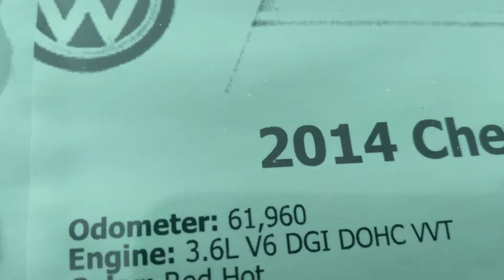2014 Chevy Camaro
By Mo Bouhafra